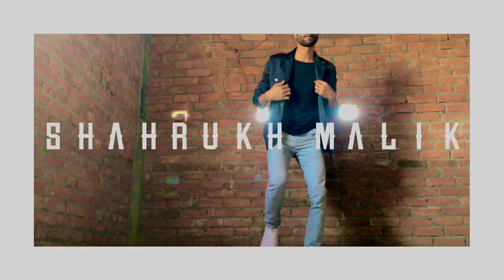Ye Jo teri paylo ki | Kooch na kri | Dance | Shahrukh Malik